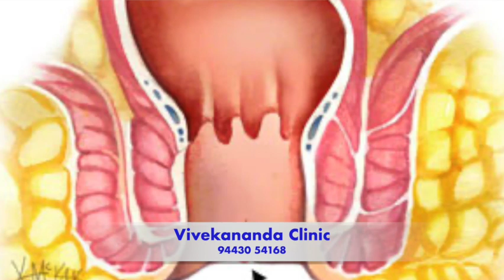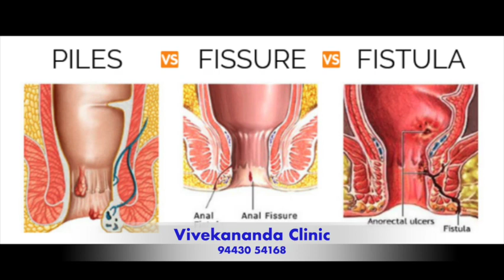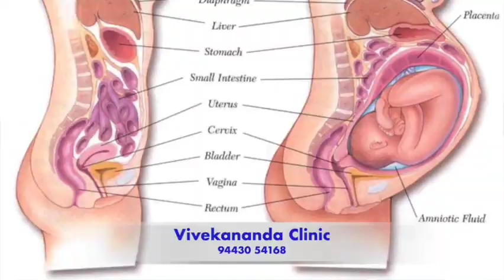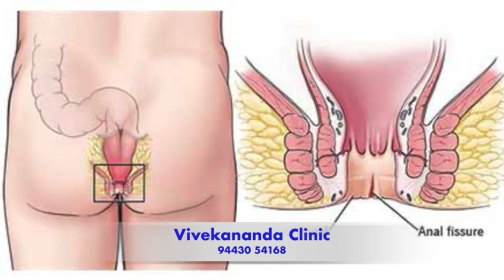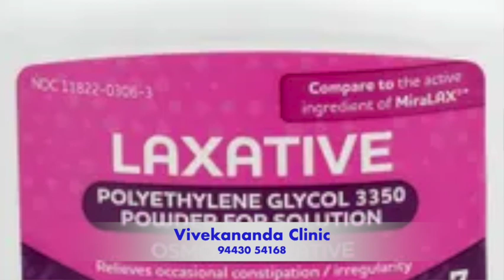ஆசன வாய் வெடிப்பு அறிகுறிகள் || வீட்டு வைத்தியம் || ஹோமியோபதி சிகிச்சை Anal Fissure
Anal Fissure
The anal fissure is a small tear in the lining of the anus. The anal fissure can cause pain, bleeding or itching.
Most fissures occur along the mid-line - the top or bottom - of the anus.

Causes of Anal Fissure
The anal fissure usually develops when the anal tissue is damaged during a hard and dry bowel movement which tears the anal lining.
The anal fissure can also develop due to higher than normal pressure in the anal sphincters. Diarrhoea and inflammation of the anorectal area can also cause an anal fissure.

Many women during childbirth develop an anal fissure.

Other causes of the anal fissure are:
• Digital insertion (during examination),
• Foreign body insertion,
• Anal intercourse.

In some cases, the anal fissure may be caused by other health conditions, such as:
• Vitamin B-6 deficiency,
• Abdominal pain,
• Fever,
• Weight loss,
• Crohn's disease,
• Inflammatory bowel disease (IBD) that causes bloody diarrhoea,
• Syphilis, a suppressed immune system,
• Tuberculosis,
• HIV infection,
• Anal cancer.
• A low fibre diet may also contribute to the development of a fissure.

Symptoms of Anal Fissure
• Sharp, stinging or burning pain during and following a bowel movement.
• Spots of bright red blood on toilet tissue. This blood is separate from the stool. Blood mixed with the stool indicates some other conditions (like colon cancer and inflammatory bowel disease).
• Itching and malodorous discharge may also occur.

Anal Fissure Treatment
Symptomatic Homeopathy works well for Anal fissure, It helps to prevent further recurrence also. So its good to consult a experienced Homeopathy physician without any hesitation.

ஆசன வாய் வெடிப்பு நோயின் அறிகுறி,

 மலம் இறுகி எளிதில் வெளியேறாது,
 அடிக்கடி சிறுகச் சிறுக வயிறு. மற்றும் ஆசன வாயில் வலி, எரிச்சலுடன் மலம் கழித்தல்.
 மலத்துடன் இரத்தம் வெளியேறுதல்.
 மூல சதை வெளித்தள்ளுதல்.
 மலம் கழித்த பின்பு ஆசனவாயில் தாங்க முடியாத எரிச்சல் மற்றும் வலி குறைந்தது ஒரு மணி நேரம் கூட நீடிக்கலாம்.
 ஆசன வாயில் கட்டை போட்டு அடைத்தது போன்ற உணர்வு.
 காற்று வெளியேறாமை,
 வயிறு இரைதல், ,
 பசியின்மை,
 உண்ட உணவு செரிமானமின்மை,
 புளித்த ஏப்பம்,
 நீர் பானமாக ஏதாவது அருந்திக் கொண்டே இருக்க வேண்டும் என்கின்ற விருப்பம், உடல் மெலிந்து கொண்டே வருதல், போன்றவை எல்லாம் ஆசன வாய் வெடிப்பு நோயின் அறிகுறிகளாகும்.